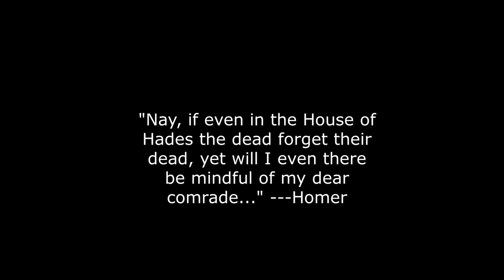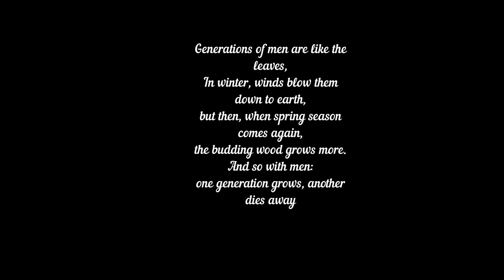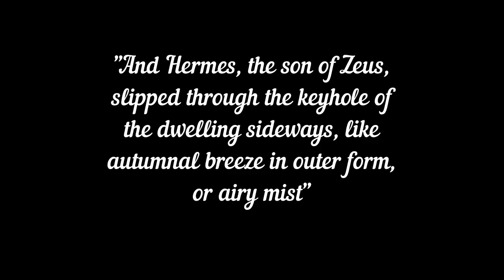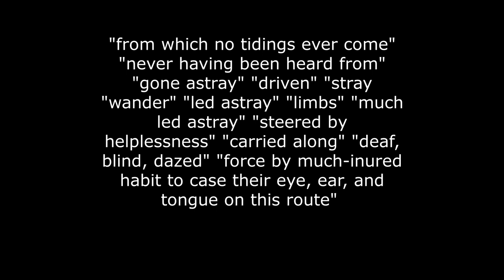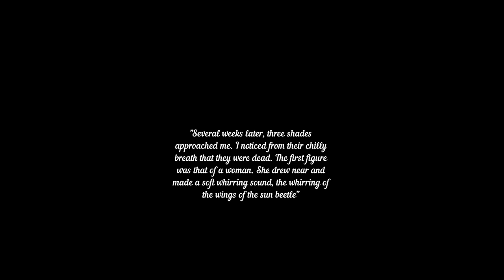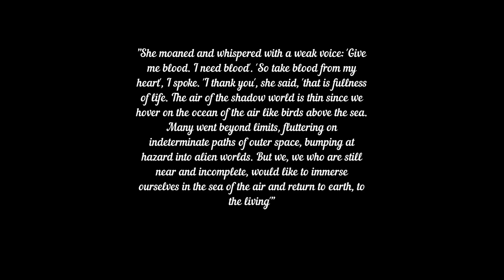C.G. Jung and Odysseus' Necromancy and Memory's Bridge to the Dead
Bakshish, originating from the Middle Persian ( بخشش ) can be found in many languages across the Far and Near East, denoting a gift or a tip, whether Slavic, (бакшиш), modern Greek (μπαξίσι) or ancient Greek (Δώρα). Whatever you can provide for this work of devotion would be much appreciated. Whether One or Many, may the divine look kindly upon you!
Plato helped bring the notion of anamnesis (recollection) to philosophical prominence. But when we invoke Mnemosyne and ask her to build a bridge to the past (via Memory), where does the other side of the bridge lead? To the land of the dead of course!
We will also explore the encounters of the dead through the Nekyia of both Odysseus and Carl Gustav Jung.
Tonight we explore the deeper meaning of Memory and Forgetfulness.